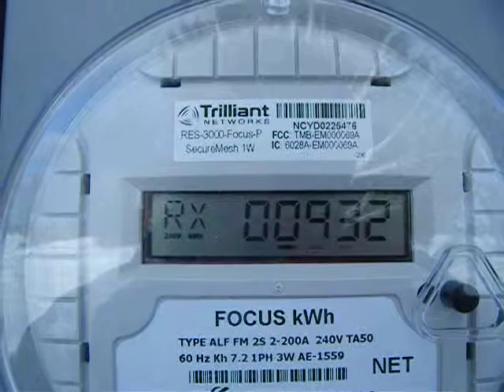Solar power electric meter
Our electric power meter showing the power being produced to the electricity grid.